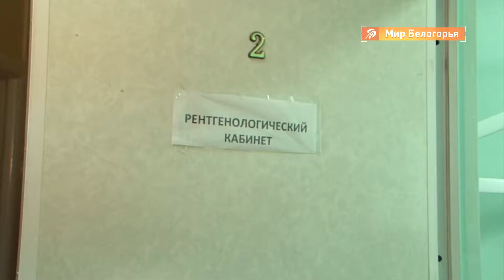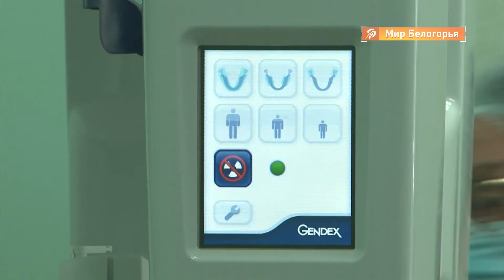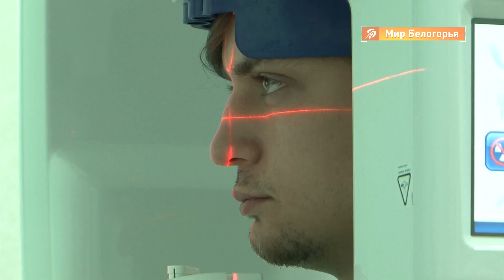Ортопантомограф для шебекинской стоматполиклиники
Три поликлиники области получат новое стоматологическое оборудование на сумму свыше трех миллионов рублей. Эта помощь благотворительного фонда «Поколение» депутата Госдумы Андрея Скоча.

Техническое обновление должно облегчить работу медиков, и повысить качество услуг. В Шебекинскую стоматологическую поликлинику уже прибыл современный ортопантомограф. Жители округа смогут получить панорамный снимок прямо на месте. Продолжат наши журналисты.